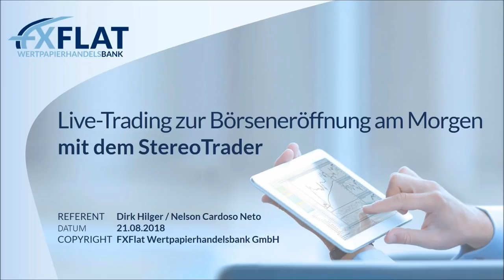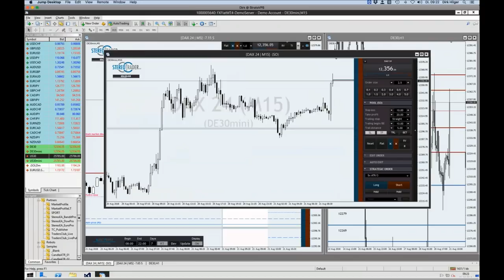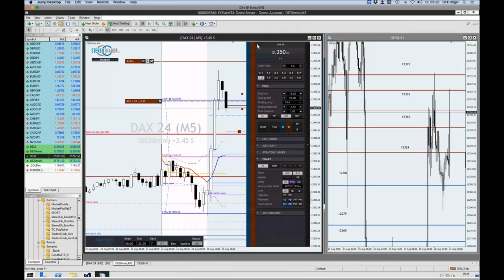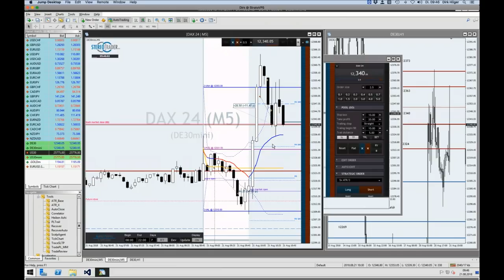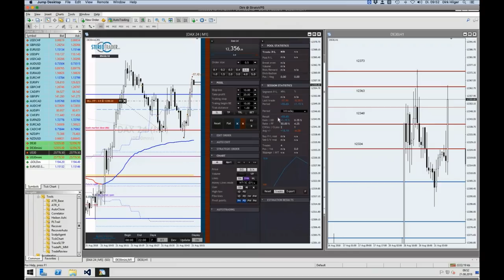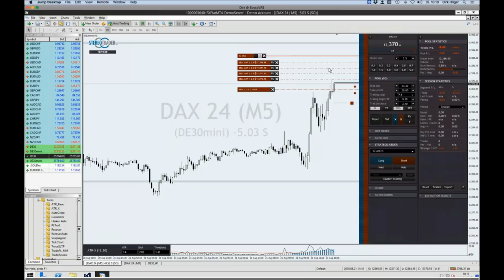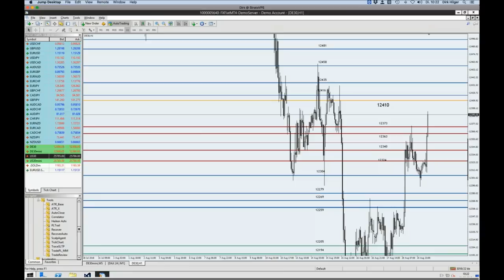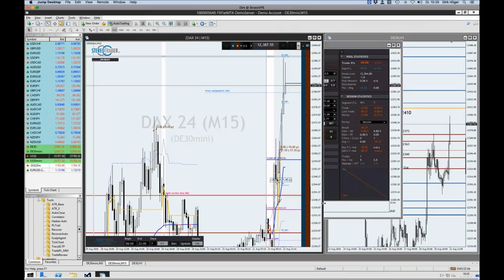FXFlat - Live-Trading zur Börseneröffnung am Morgen mit dem StereoTrader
FXFlat präsentiert in Zusammenarbeit mit Referent und StereoTrader -Entwickler Dirk Hilger Livetrading am Morgen am 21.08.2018 um 09:00 Uhr – live zu Börseneröffnung!
Dabei wird der Fokus auf die im StereoTrader handelbaren Produkte wie Indizes, Forex und Aktien-CFDs gelegt und Chancen und Risiken im aktuellen Marktumfeld beleuchtet.

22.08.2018 | 18:00 Uhr | Andre Stagge - Die fünf besten Trading- und Investment-Strategien vom Portfoliomanager
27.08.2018 | 14:00 Uhr | Das Live-Trading Event mit Orkan Kuyas
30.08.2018 | 18:00 Uhr | Futures-Trading mit NinjaTrader 8
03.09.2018 | 18:00 Uhr | Marktausblick und Live-Trading mit Mario Lüddemann
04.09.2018 | 09:00 Uhr | Live-Trading zur Börseneröffnung am Morgen mit dem StereoTrader
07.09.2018 | 14:15 Uhr | NFP Live Trading mit dem StereoTrader (DAX, Euro, Dow)
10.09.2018 | 18:00 Uhr | Traden lernen mit Orkan Kuyas -Teil 5/8 Volumen und Orderflow Trading Part 2
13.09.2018 | 07:45 Uhr | FXFlat Live-Trading mit Thorsten Helbig (forexPro-Systeme)
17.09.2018 | 18:00 Uhr | StereoTrader Helpdesk - Fragen & Antworten
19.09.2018 | 18:00 Uhr | Futures-Trading mit NinjaTrader 8
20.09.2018 | 08:45 Uhr | Live-Trading Spezial mit Oliver Klemm
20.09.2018 | 18:30 Uhr | Aktien und Co mit BullishOutlook
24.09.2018 | 14:00 Uhr | Das Live-Trading Event mit Orkan Kuyas
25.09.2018 | 09:00 Uhr | Live-Trading zur Börseneröffnung am Morgen mit dem StereoTrader
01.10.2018 | 18:00 Uhr | Marktausblick und Live-Trading mit Mario Lüddemann
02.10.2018 | 09:00 Uhr | Live-Trading zur Börseneröffnung am Morgen mit dem StereoTrader
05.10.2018 | 14:15 Uhr | NFP Live Trading mit dem StereoTrader (DAX, Euro, Dow)
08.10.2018 | 18:00 Uhr | Traden lernen mit Orkan Kuyas -Teil 6/8 Aktienhandel in Perfektion
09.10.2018 | 09:00 Uhr | Morning Meeting und Live-Trading der Markteröffnung mit Jens Klatt
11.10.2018 | 07:45 Uhr | FXFlat Live-Trading mit Thorsten Helbig (forexPro-Systeme)
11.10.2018 | 18:00 Uhr | Futures-Trading mit NinjaTrader 8
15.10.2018 | 18:00 Uhr | StereoTrader Helpdesk - Fragen & Antworten
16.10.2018 | 09:00 Uhr | Live-Trading zur Börseneröffnung am Morgen mit dem StereoTrader
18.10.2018 | 14:00 Uhr | Live-Trading Spezial mit Mario Lüddemann
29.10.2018 | 14:00 Uhr | Das Live-Trading Event mit Orkan Kuyas
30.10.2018 | 09:00 Uhr | Morning Meeting und Live-Trading der Markteröffnung mit Jens Klatt
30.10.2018 | 18:00 Uhr | Futures-Trading mit NinjaTrader 8
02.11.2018 | 14:15 Uhr | NFP Live Trading mit dem StereoTrader (DAX, Euro, Dow)
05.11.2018 | 18:00 Uhr | Marktausblick und Live-Trading mit Mario Lüddemann
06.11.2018 | 09:00 Uhr | Live-Trading zur Börseneröffnung am Morgen mit dem StereoTrader
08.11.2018 | 07:45 Uhr | FXFlat Live-Trading mit Thorsten Helbig (forexPro-Systeme)
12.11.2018 | 18:00 Uhr | Traden lernen mit Orkan Kuyas -Teil 7/8 Börsenpsychologie
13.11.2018 | 09:00 Uhr | Morning Meeting und Live-Trading der Markteröffnung mit Jens Klatt
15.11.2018 | 09:00 Uhr | Live-Trading Spezial mit Oliver Najjar
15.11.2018 | 18:30 Uhr | Aktien und Co mit BullishOutlook
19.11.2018 | 18:00 Uhr | StereoTrader Helpdesk - Fragen & Antworten
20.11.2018 | 09:00 Uhr | Live-Trading zur Börseneröffnung am Morgen mit dem StereoTrader
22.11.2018 | 18:00 Uhr | Futures-Trading mit NinjaTrader 8
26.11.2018 | 14:00 Uhr | Das Live-Trading Event mit Orkan Kuyas